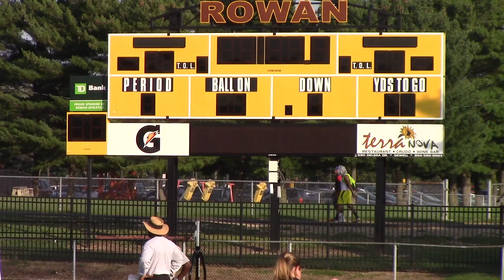2014 Rowan Football - Season Preview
Head Coach Jay Accorsi sits down and talks about what to look for from this 2014 squad.